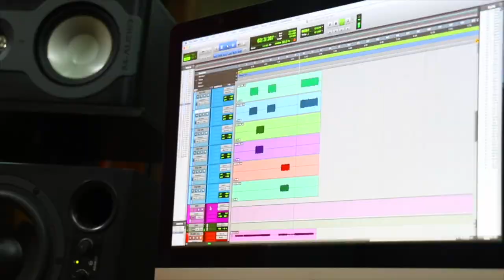G&L LEGACY Gloss Black - Serie Tributo | REVIEW ESPAÑOL | ► Sebastian Mora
First God

// FOLLOW ME \\